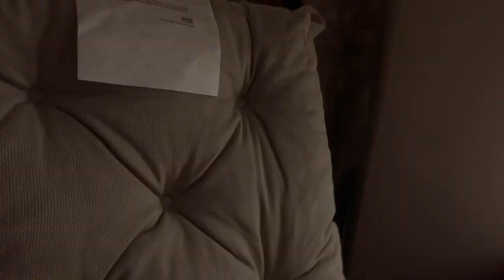SALONUMU TRENDYOL ILE YENİLİYORUM + SALON TURU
Merhaba! Ben Dilara ev düzenleme ve ev turu videoları benim en sevdiğim ve keyifle izlediğim videolardan. Ben de ne zamandır salonumdan memnun değildim.
Trendyoldan aldığım ürünlerle eve yeni bir hava kattım umarım siz de beğenirsiniz.